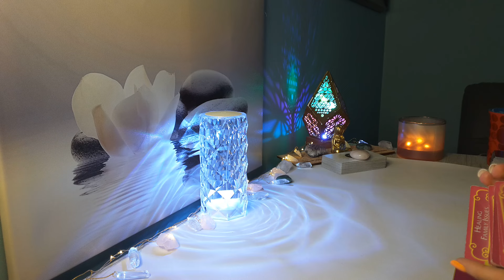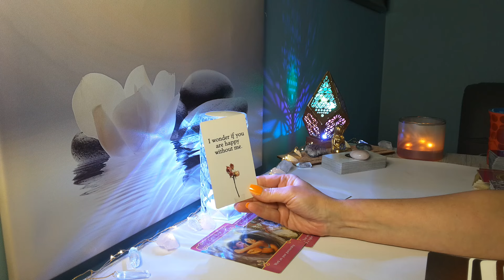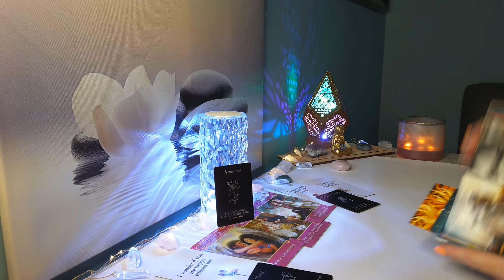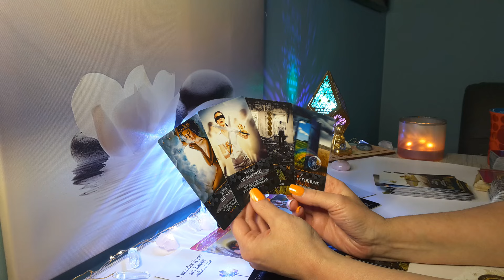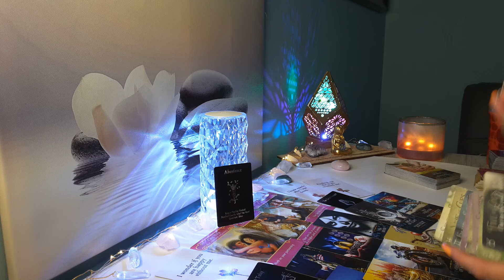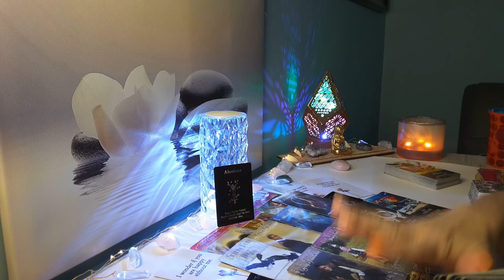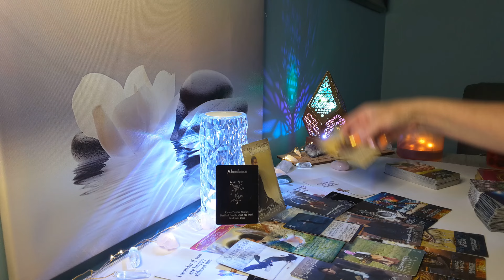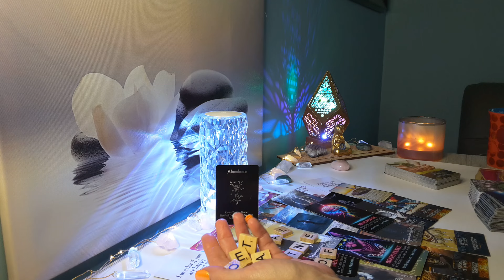SAGITTARIUS❤Hold on Tight, This/They Are Coming in FAST..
HI SAGITTARIUS, this is Sam and here is your Timeless Love 2024 Reading! This is for SAGITTARIUS Sun, Moon, Rising & Venus placements.

🌸 Visit My Etsy Shop for a Personal Reading: